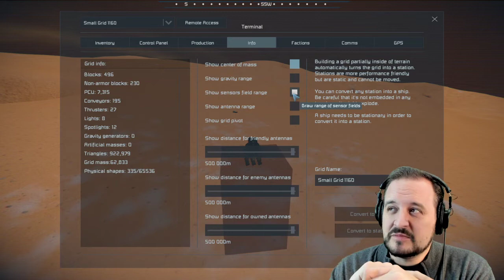How to use Path Auto Miner (PAM) with the Vertical Miner D9SG "Debbie Downer" in Space Engineers